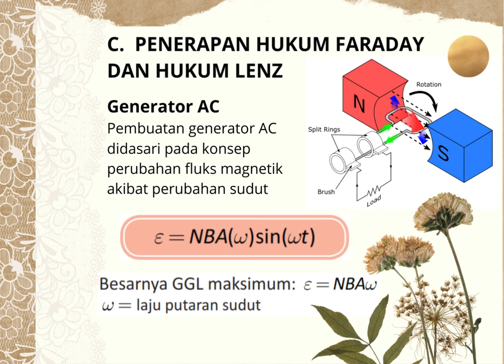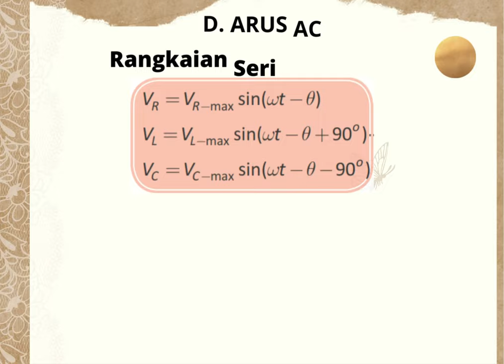Kartu Catatan Induksi Elektromagnetik